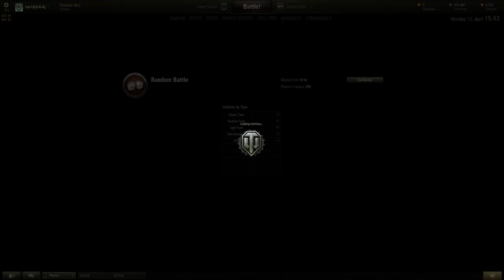Let's Play WoT mit Jannick [Toter_Penner] [DE/HD] 2/2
Hey Leute das hier ist die Videobeschreibung wo Infos stehen :O.
Nicht Viel
Wenn euch das Video gefallen hat gebt 'ne positive Berwertung ab
und wenn ihr mehr wollt lasst ein Abo als "Dankeschön" da , das war's Fs Ende. : )